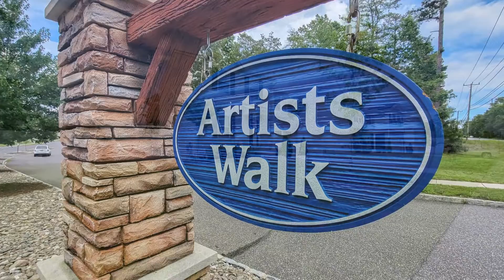31 Galleria Drive Home Tour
31 Galleria Dr, Mays Landing, NJ 08330, USA